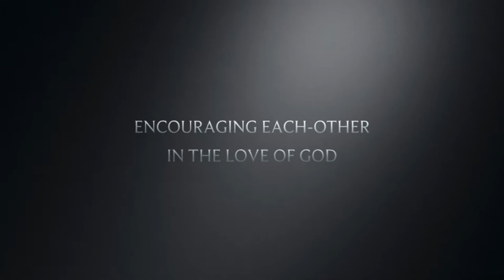CFMI DISCIPLESHIP MEETING 8/10/21